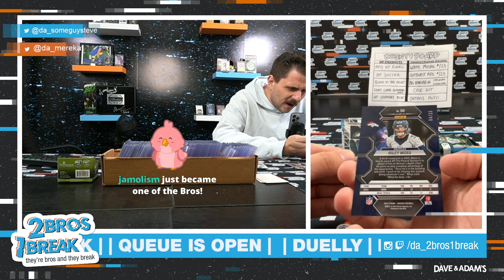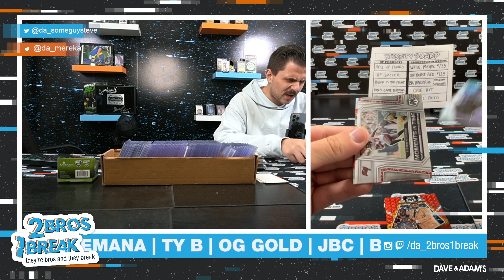DUELLY WITH THE JUICED 2023 MOSAIC FOTL FOOTBALL!! - 3 FOTL, 3 AUTOS!